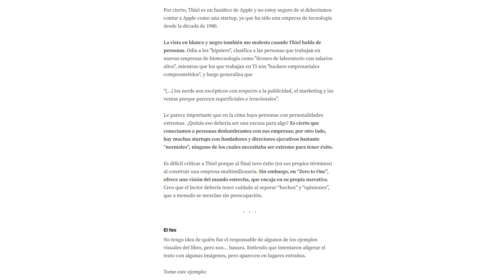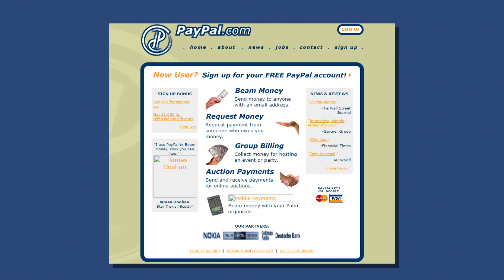Cómo Crear una Empresa Multimillonaria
¿Alguna vez te has preguntado cómo algunas personas transforman una simple idea en un imperio multimillonario?

Peter Thiel, cofundador de PayPal y pionero en empresas como Facebook.
Si alguien conoce el secreto para construir empresas multimillonarias, es él.
Y para nuestra suerte, ha decidido compartir sus conocimientos en su libro 'Zero to One'.

En este video, te revelaré las enseñanzas más importantes de este libro, esenciales, si alguna vez aspiras a crear tu propia empresa multimillonaria.